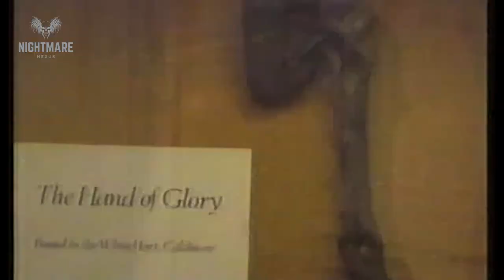Birmingham's Terrifying Hauntings: A Spine-chilling Tour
Is Birmingham one of the most haunted cities in England? What do you think?